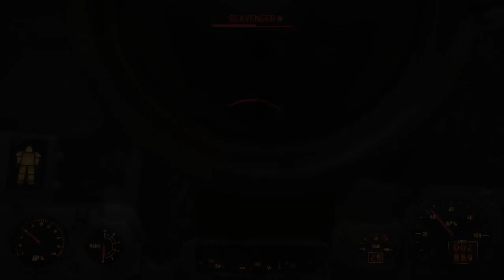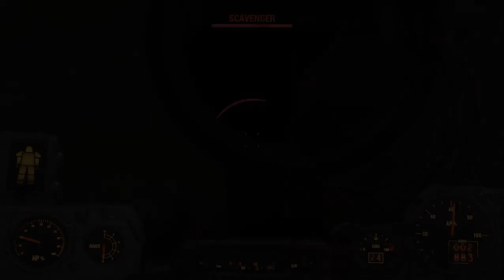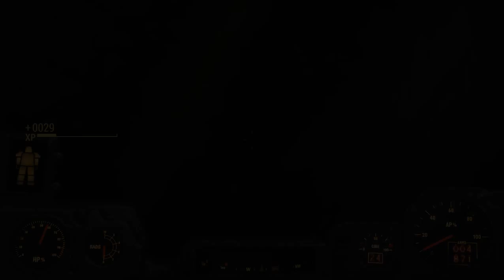Fallout 4: Episode 66: Bye Bye USS Constitution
Hey  Guys I'm the TMC Gamer. In this episode we say farewell to the USS Constitution